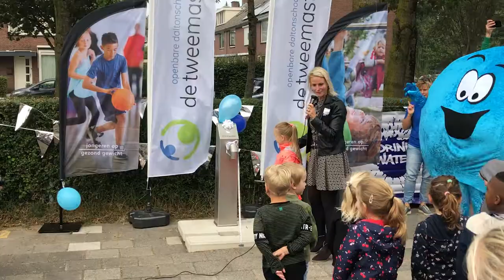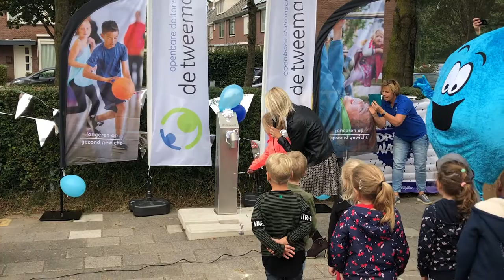Watertappunt om gezond gedrag kinderen in Lisse te stimuleren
Lisse - Wethouder Jeanet van der Laan heeft woensdag samen met leerling Floortje een watertappunt geopend bij basisschool de Tweemaster aan de Gerard Doustraat. Het tappunt komt er in het kader van de actie Jongeren op Gezond Gewicht (JOGG). Lisse wil zich profileren als JOGG-gemeente omdat ze het belangrijk vindt dat kinderen van jongs af aan weten wat gezond eten is. Dat moet gecombineerd worden met voldoende bewegen. In het kader van JOGG is er een drinkwatercampagne ontwikkeld. De campagne stimuleert het drinken van water in plaats van zoete drankjes.